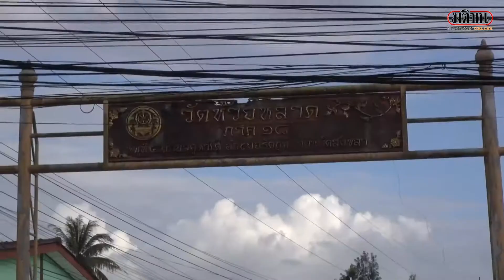รัตภูมิสงขลาน้ำท่วมหนักรอบ 10 ปี ลุยน้ำเข้าวัด